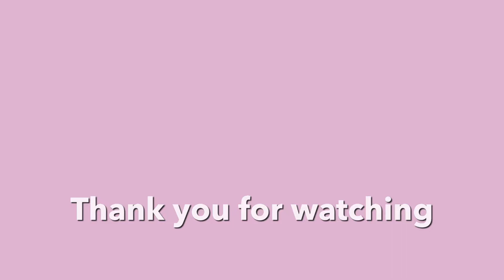鈴鹿医療科学大学 千代崎キャンパスを車で１周 三重県鈴鹿市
三重県鈴鹿市にある鈴鹿医療科学大学 千代崎キャンパスを車で1周する動画です。

鈴鹿サーキットから東へ８kmくらいの場所にある大学です。

鈴鹿山脈を背に　約1km 海の方へ歩けば近鉄 千代崎駅があり、その５００mくらい先には千代崎海水浴場があります。　そこからは中部国際空港や、山口百恵さんの出演された三島由紀夫 原作の映画『潮騒』の舞台となった神島も肉眼で見えます。

露出　Auto1600MAX  ＋−０
よう解らんので　ほとんど この設定です。(笑)
編集　iPhone８